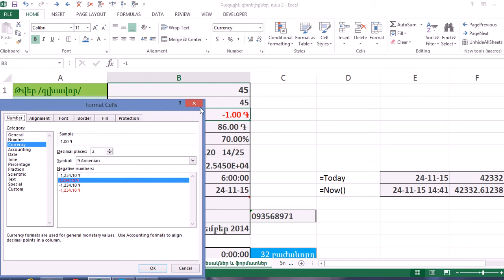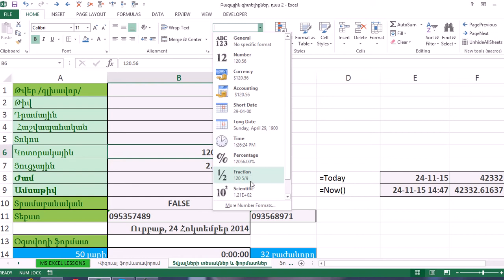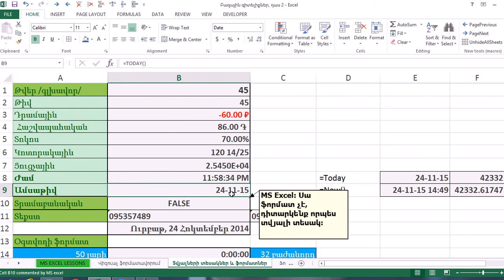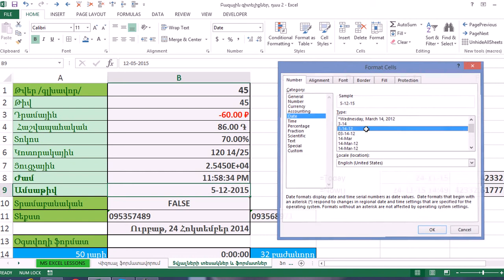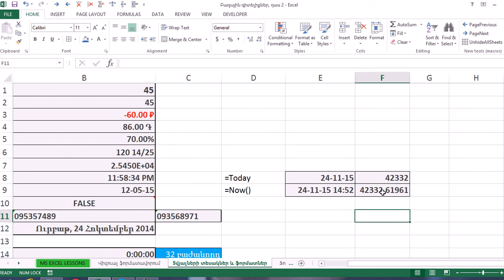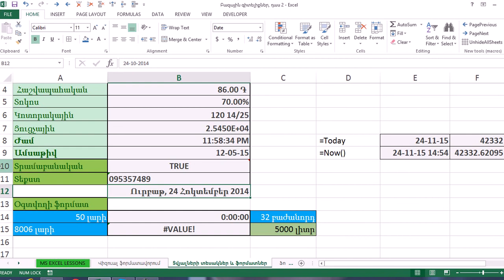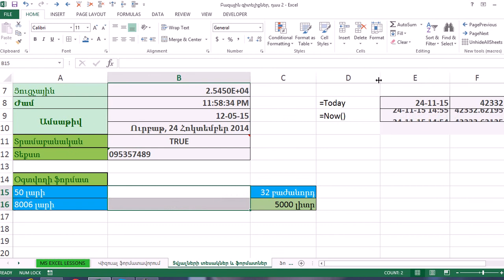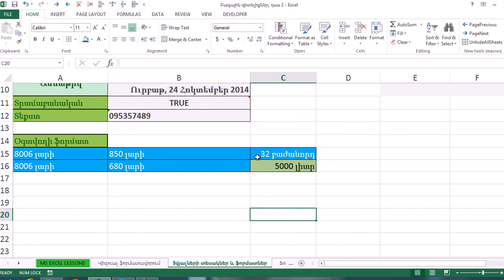MS Excel - Դաս 2 / Տվյալների ֆորմատները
Հարգելի՛ ընկերներ,
ֆորման ստանալու համար անցե՛ք հետևյալ հղումով՝ և լրացրե՛ք այն՝ համապատասխան դաշտում նշելով հոլովակի վերնագիրը` "MS Excel - Տվյալների ֆորմատները "
Ստանալով Ձեր էլեկտրոնային հասցեն՝ մենք ֆայլը կուղարկենք Ձեզ: